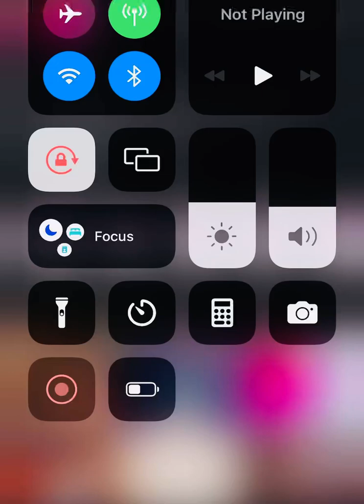Sex with Her Cheating Husband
Thank You For Your Continue Support!
You can enjoy one of Buoyancy’s Coaching Sessions from the comfort of your own sofa/ home.
Coach T is a Certified Self Care Wife & Marriage Life Coach who Coaches Wives who feels trapped in their unhealthy Marriage’s;
She Extends Godly Counsel & Guidance to help Wives Navigate through their Marriage Injury and Coaches them how to prioritize their Self & Soul Care Through Her Curriculum, Her Buoyancy Boost!
Are you up for the challenge?
Or you may visit me on Google @ Buoyancy Premarital & Marital Life Coaching, LLC
* Are You ready to make some healthier choices in your Unhealthy Marriage? *